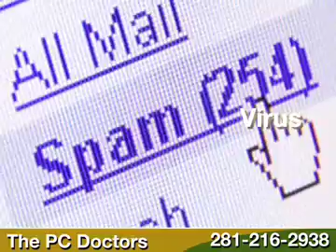The PC Doctors, Houston, TX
The PC Doctors